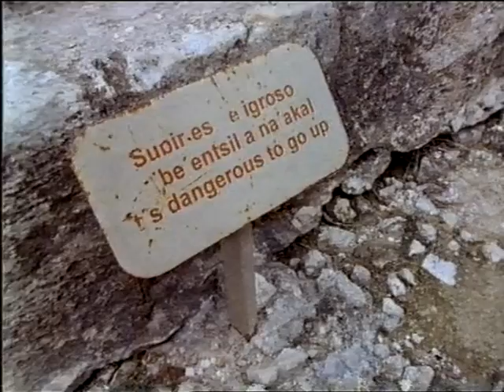Rendesvouz with Eric Von Daniken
Interview with Erich Von Daniken (Author of ; Chariots of the Gods" 1968) filmed in South America in the late 1990's